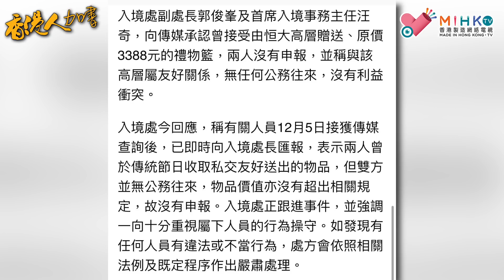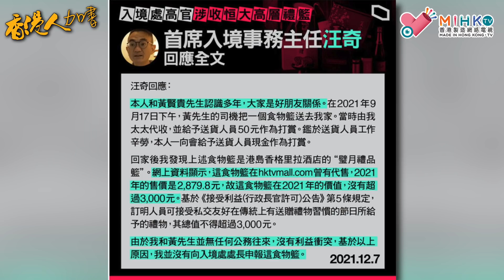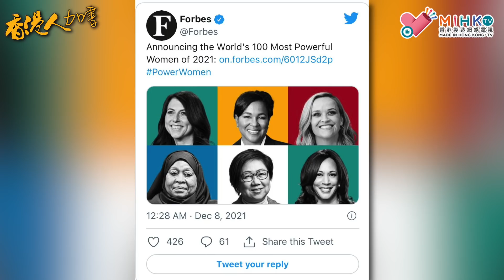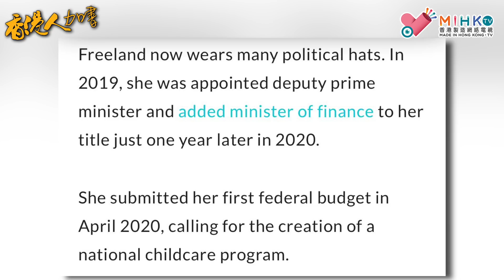香港人加書 EP 64 - 恒大高層涉向入境處兩高官送標價 3,388 元禮籃! 好友送禮冇問題？宇宙最厚顏無恥林鄭話政府做得好投票率會偏低！加國副總理方慧蘭 入選全球最具影響力女性百強